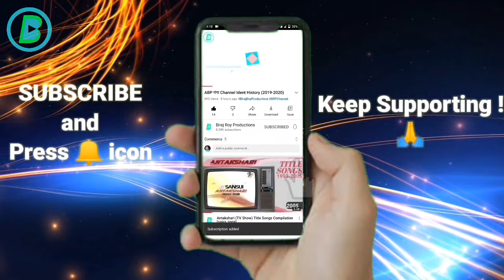[UPDATED] Utsav Plus (UK & Europe) / Star Plus Channel Ident History [1990-2021] || Version 4.0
1) This video has no negative impact on the
them)
2)This video is also for Educational, Entertainment & Archive purposes Only.
3. All Idents/Logo videos of their respective owners are merged in this video because i (BRP Television Owner) want to show the journey of Viewers favourite tv channels in INDIA and across the Television of World from beginning to present or end.

Hello Viewers !

You are watching the updated version of channel idents compilation or channel ident history of Star Plus/Utsav Plus ( UK and Europe) from 1990 to 2021.

Version 4.0

TAGLINE:-
1. You Are Watching Star TV Network (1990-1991)
2. This is Star Plus, a part of Star TV channels (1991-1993)
3. This is Star TV Network and You are watching Star Plus (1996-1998)
4. You are watching Star and this is Star Plus (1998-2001)
5. Yeh hai Star aur Aap dekh rahe hain Star Plus/ This is Star and you are watching Star Plus (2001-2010)
6. Rishta Wahi Soch Nayi / Same Relationship, New Thinking (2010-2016)
7. Nayi Soch / New Thinking (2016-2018)
8. Rishta Wahi, Baat Nayi / Same Relationship, New Conversations(2018-Present)
9. Entertainment Wahi, Pehchan Nayi / Same Entertainment, New Identity (2021-Present) [for UTSAV TV NETWORK]

STAR PLUS (the spelling preferred by the channel is StarPlus, in camel case) is a Hindi GEC (a term used in India to denote a general entertainment channel); it has been so since July 2000. It is the flagship channel of the Star TV network and one of the most-watched TV channels in India, as well as the most popular pay-TV channel across all languages. From its launch in 1991 until 2000, it was an English GEC, after which Star World took up that role.
The main competitors of Star Plus and its sister channel Star Bharat are Zee TV, Sony TV, Colors, Sony Sab and &TV, as well as free-to-air channels like Dangal.

UTSAV PLUS is the version of Disney’s Hindi entertainment channel Star Plus in the UK and Europe. It was renamed from Star Plus in these regions on 22 January 2021, along with the UK, Europe and International versions of Star Gold, Star Bharat and Star Vijay, which were renamed to Utsav Gold, Utsav Bharat and Vijay TV, respectively. However, the names of these channels in India and other regions continue to use the Star brand. This was to prevent confusion with Disney’s new Star general entertainment brand, slated to launch in 2021 in Europe, as a hub on Disney+.
The Utsav brand is taken from Star’s existing Indian channels, Star Utsav and Star Utsav Movies.

SOURCES:-
1. Suleyman
2. Jinhoo Kim Jinwook
3. Chandragupta Uninor
4. Amit Ranjan
5. Nitin Shetty
6. Sheena Liang
7. Lian Spurgeon Las Pinas
8. Simon Avis
9. Vanturethree
10. Star Plus Official
11. Idents Buzz
12. Star Plus Promo HD
13. Utsav TV Network (UK & Europe) Official Channel

This compilated video has made and published for Archive, Education and Entertainment purpose only. All idents of Star Plus/Utsav Plus (UK and Europe) channel are originally belongs to Star TV Network and Utsav TV Network. None of these idents are owned to me(Biraj Roy) or my channel(Biraj Roy Productions - BRP Channel).

©All Copyrights Reserved With STAR TV NETWORK